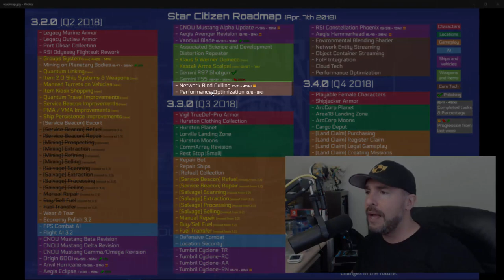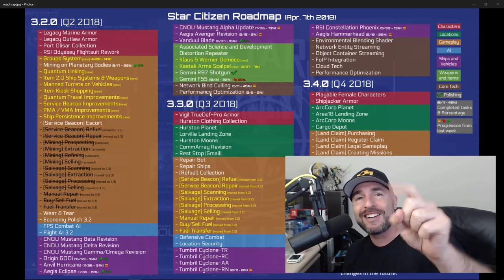Star Citizen roadmap to patch 3.2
Lets take a look at what glorious goodies await us in 3.2! Origin 600i is one of them!